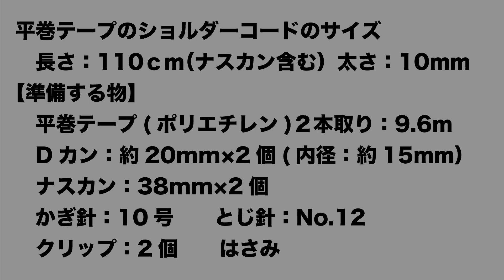平巻きテープで編むポシェットの編み方Vol.6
ダイソーの平巻きテープで編めるたった？？円のポシェット

本動画内のテロップに間違いがありました。
訂正版は下記リンクからご視聴いただけます。

【動画内のチャプター】
00:00 Dカンの縫い付け方
04:00 準備するスレッドコードの長さ
04:50 スレッドコードの編み方

エコアンダリア ファスナーポーチの作り方 はこちらからご覧になれます。

コットン糸で編む簡単ミニハンカチの編み方はこちらからご覧になれます。

編み物を編むチャンネルなので、「AMIAMUチャンネル」
と名付けました。

小学生の頃から手芸が大好きで、編み物もずっと楽しんできました。
編み物教室などには通ったことがなく、最初は母や祖母から教えてもらっていましたので、専門的な言い回しなどには詳しくありません。

自己流で経験してきた内容ですので、多少基本からズレている箇所もあると思いますが、暖かくご視聴いただけると幸いです。

編み物が大好きな人に楽しんでいただけるような動画配信を目指していきたいと思いますので、よろしくお願いいたします。

動画内での完成品は、slivull_crochetというブランドで販売する予定です。

「フリルフスリフ（Friluftsliv）」というノルウェー語の「ありのままに暮らす」という意味を込めてsliv + Fullの造語です。

Instagram(ユーザーネーム: slivull_crochet)を使っています。

アプリをインストールして写真や動画をチェックしてみてください。

完成品はメルカリショップで販売もしています。
slivull －スリフル－ 手編み小物

他にも「あなたとマヤ暦」というマヤ暦の西野美由紀先生と一緒に説明動画をチャンネルもやっていますので、ぜひご覧ください。

動画の中で使用している材料や道具はこちらで購入できます。
チューリップ かぎ針セット：
意図が簡単に通る針：
アンティーク糸切り鋏：